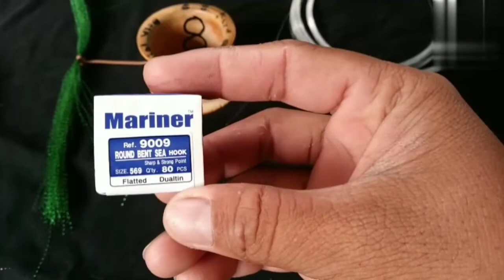Mabisang pain sa Dalagang bukid | Tutorial | Kuya meljay fishing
Good day nanaman po sa lahat mga partner welcome back po ulit sa ating youtube channel

Sa videong ito mga partner mag tutorial nanaman tayo pano gumawa ng pain sa isdang dalagang bukid
KEEP ON WATCHING PO MGA PARTNER